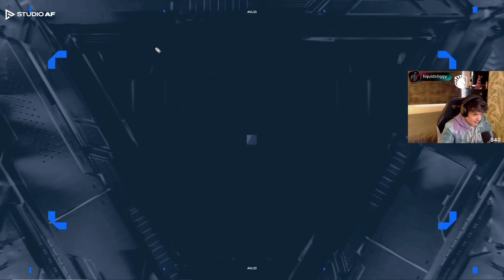Liquid v Sentinels Map 3 Sunset Afreeca